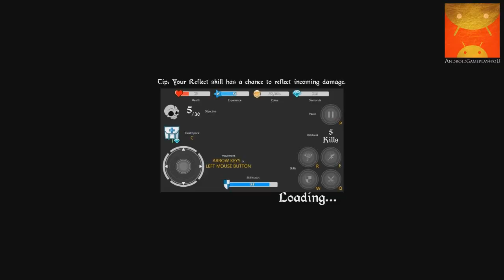Medieval Apocalypse HD Android GamePlay Trailer [Game For Kids]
Medieval Apocalypse is an action-packed hack and slash role playing game that takes players to an apocalyptic medieval world. Playing as a knight, your goal is to complete quests and eliminate the attacking zombie hordes. You will receive coins and experience as reward that can be spent on improved equipment and skills. Use your skills wisely to defeat your enemies.
Features:
* Stunning graphics and environments
* Upgradable and customizable knight
* 45+ unique weapons and shields
* 10 different zombie types with unique characteristics
* Interactive levels with traps
* Melee combat system
* Skill system
* Experience system
* Randomized gameplay and quests
* In-game shop
* Daily reward
Release notes:
v1.3 - March 20, 2014
* Initial release of the game
This game allows you to purchase virtual items within the game and may contain third-party advertisements that may redirect you to a third-party site.